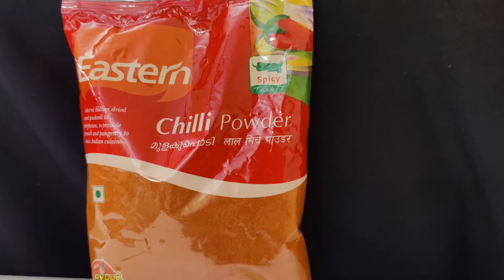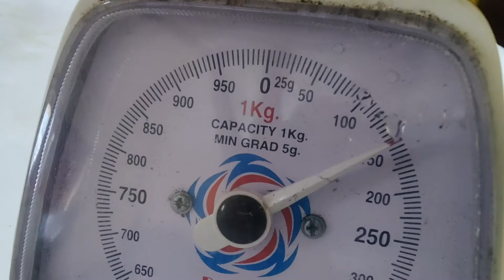Sambar powder......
Try this rich high quality, genuine, hygienic and appetizing taste of traditional
sambar curry with all its delicate differences of taste...
              with ❤
          Happy Jayaraj